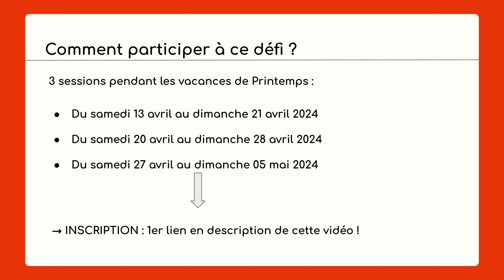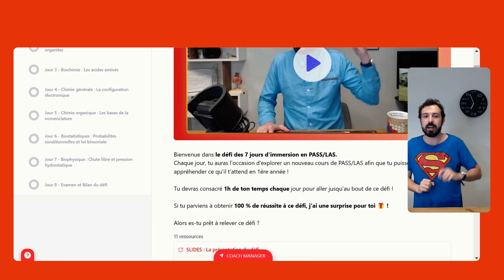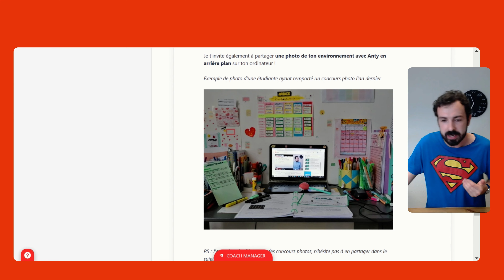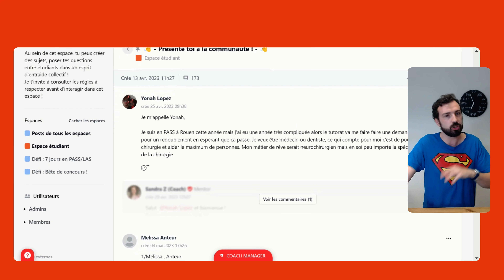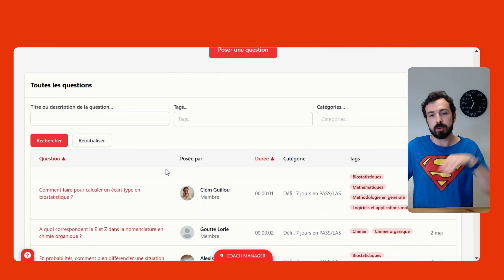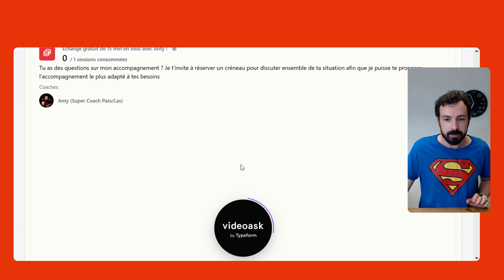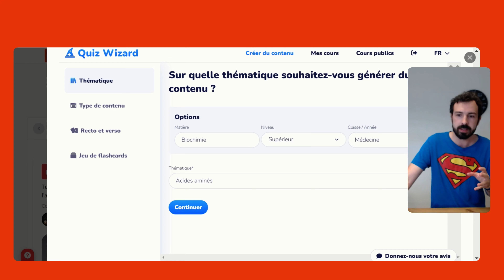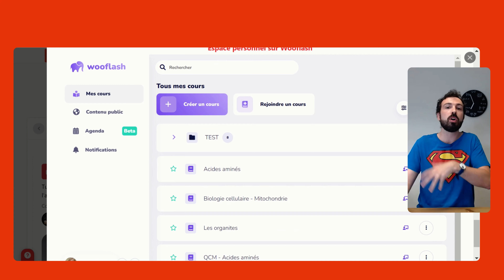LICENCES LAS / PASS : 🚀Le meilleur outil pour REUSSIR Médecine en 2024 ! (DEMONSTRATION)